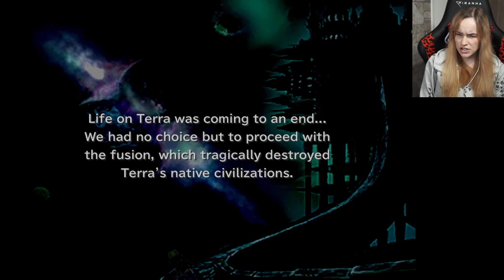Hades & Exploring Memoria - Final Fantasy IX - Part 40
Hi friends and welcome to my Final Fantasy IX playthrough!

♥ Kat